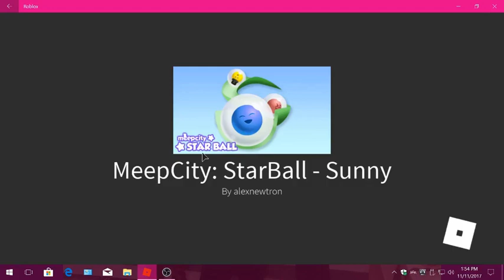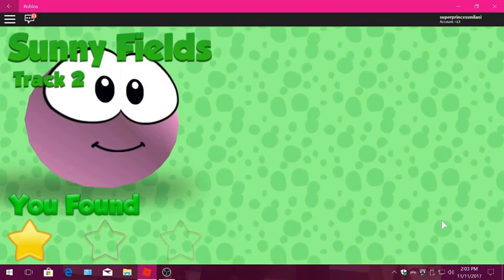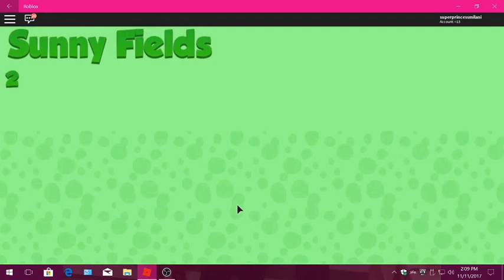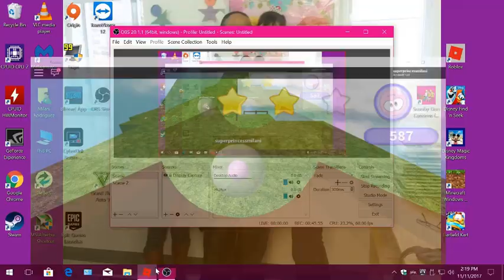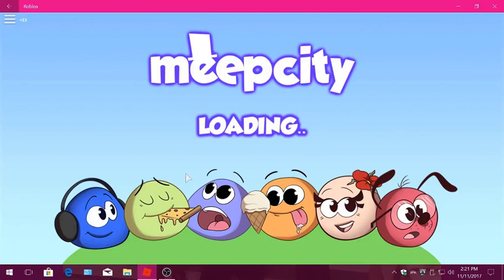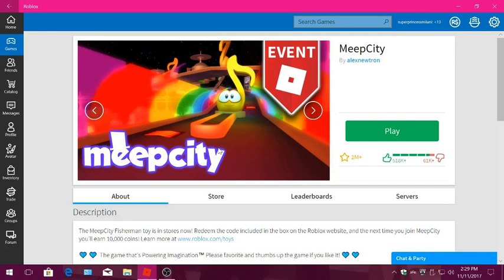Fun with Roblox Ep. 3 ; MeepCity - Part 3 ( StarBall )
CPU: I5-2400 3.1ghz base  - 3.4ghz turbo
GPU: Nvidia GT 1030 2gb
Ram: 10gb 1600mhz ddr3 (running at 1333mhz).